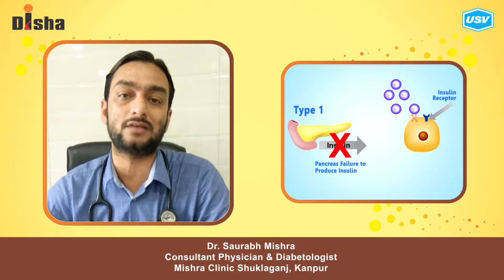Dr. Saurabh Mishra (2/3)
Disha for Diabetes Awareness: Diabetes is one of the most Dangerous and rapidly growing diseases in India. Dr. Saurabh Mishra, leading Diabetologist explains more in this video. Please watch and share!